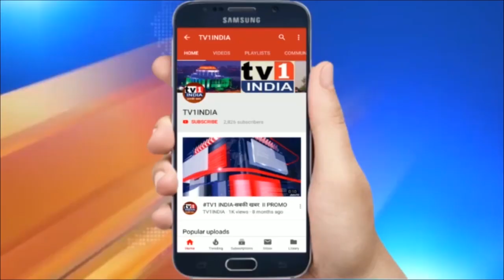संसद हमले की 19 वीं बरसी । PM Modi ने दी शहीदों को श्रद्धांजलि